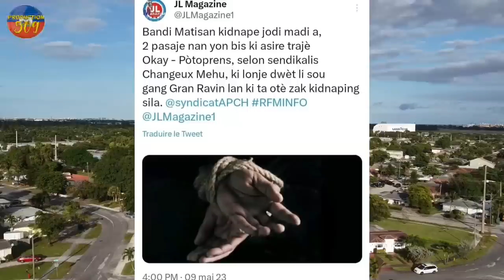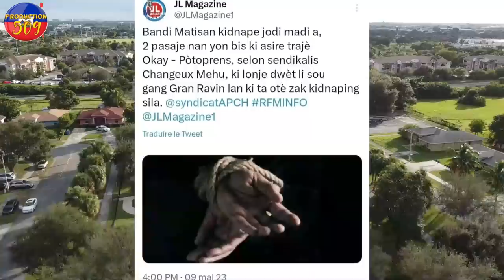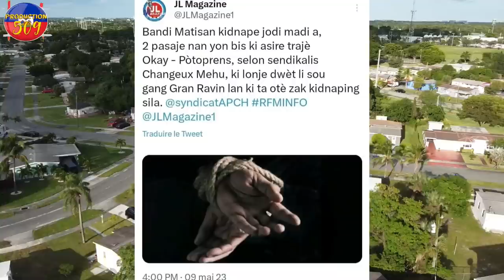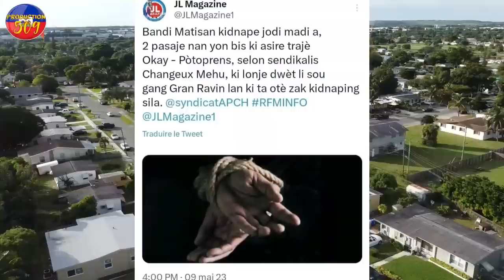B4NDI Yo kite Vilaj Dedye yo mete pye yo atè Lapolis prezante mekanisyen chèf G4ng izo yo arete a